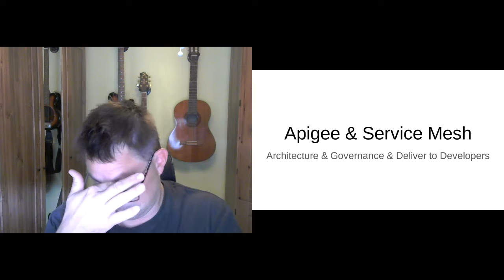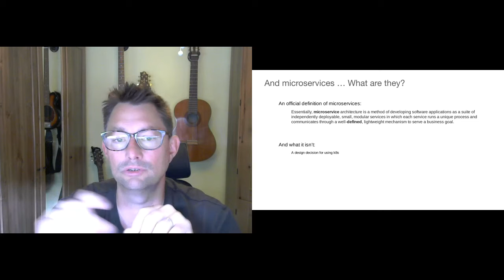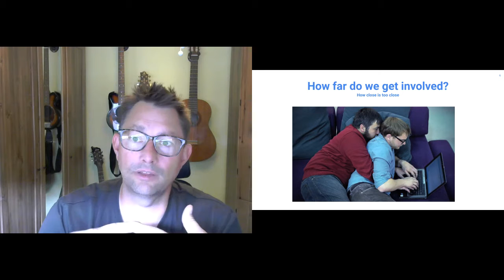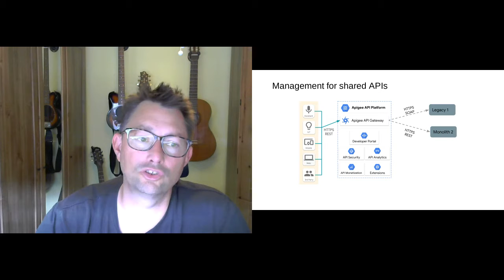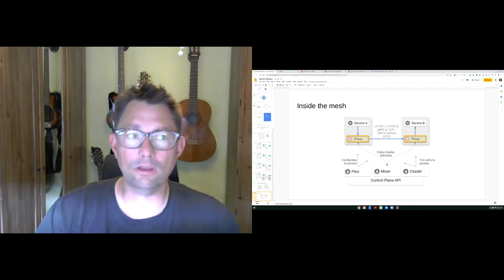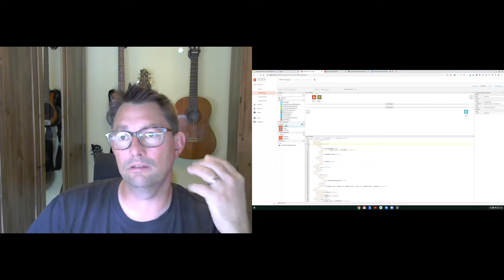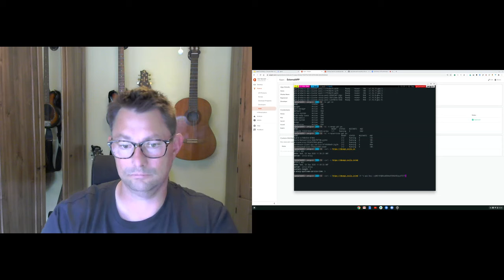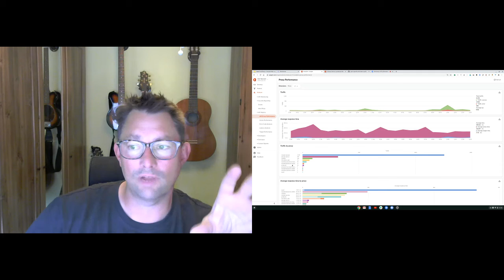Apidays LIVE Helsinki 2020 - Workshop: APIs, Microservices and the Service Mesh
Workshop: APIs, Microservices and the Service Mesh
Host: Geir Sjurseth, Apigee Tech Strategist (EMEA) at Google Cloud